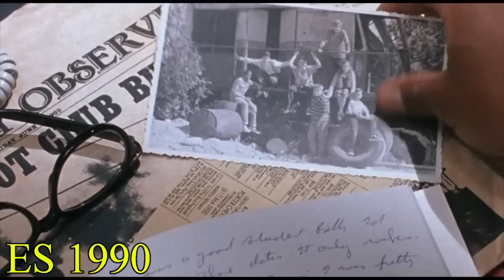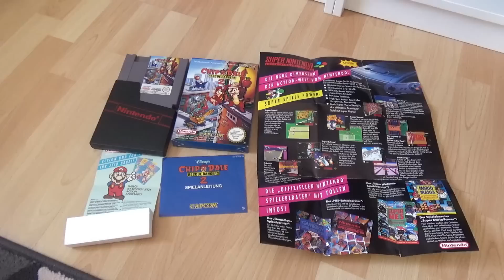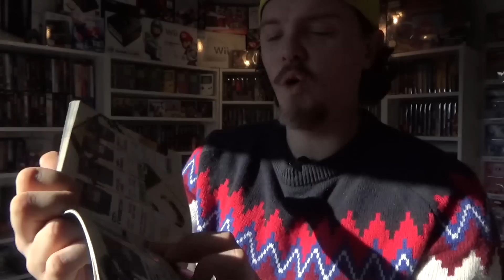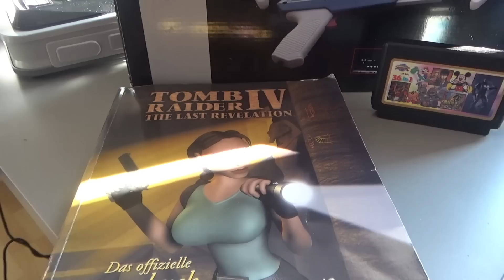RAH - Killa Neuzugang - 1900 Abo Gewinnspiel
Musik by Ree

Es Trailer
The popcorn Drop
Warner Bros.de

Pixelfuntastix@Facebook